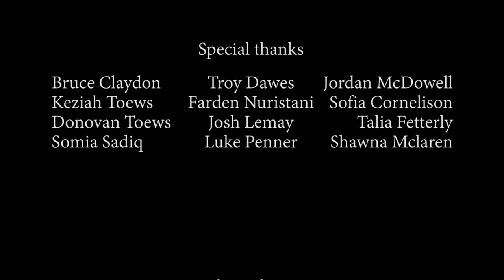RAVENOUS // A Short Film (2018)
Ravenous is a thriller about Clara, a girl who must find a way to satiate her hunger after a realization that her body refuses to keep any food down.

Directed, written, and edited by Jensen Budd

Starring:
Willow Harvey as Clara
Dagen Perrott as Lucas

Short student film - University of Winnipeg
Filmmaking 1
2018